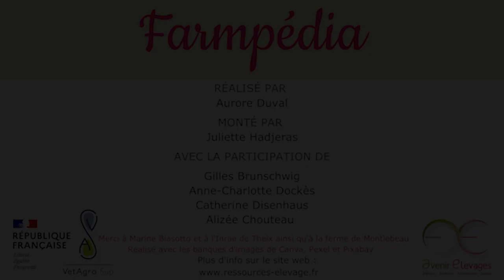Explique Moi : Qu'est ce qu'il y a dans le lait ? Avec Bruno Martin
Qu'est ce qu'il y a dans le lait ?

Le lait est un liquide complexe, qui a beaucoup d'apport pour le veau et pour l'humain. Mais qu'est ce qu'il y a dedans ? Comment est il constitué ? Nous avons demandé à Bruno Martin, ingénieur de recherche à l'Inrae de nous aider à comprendre.